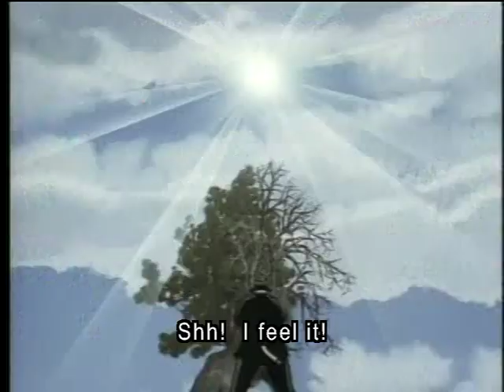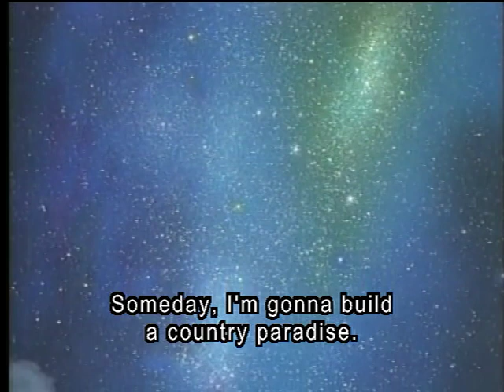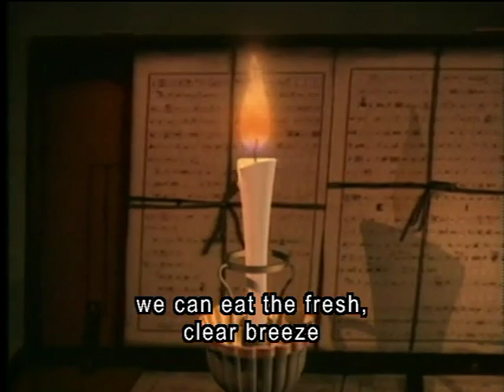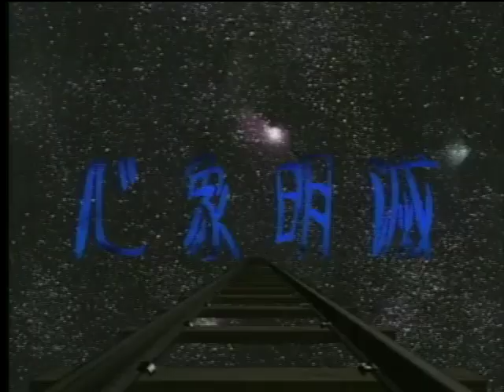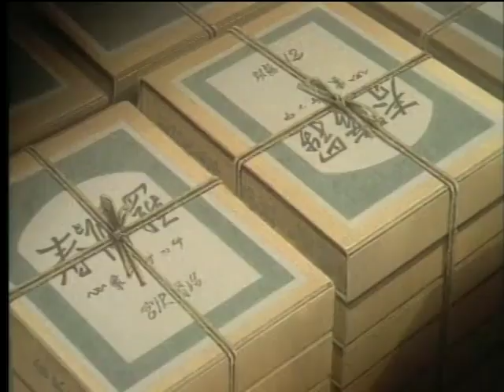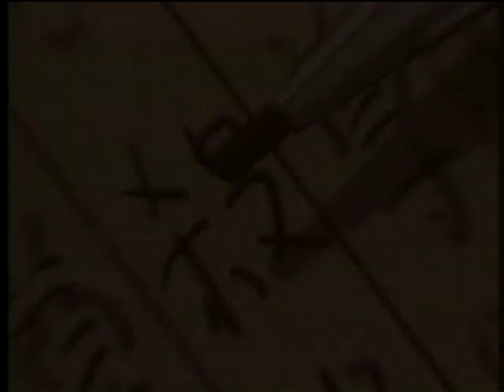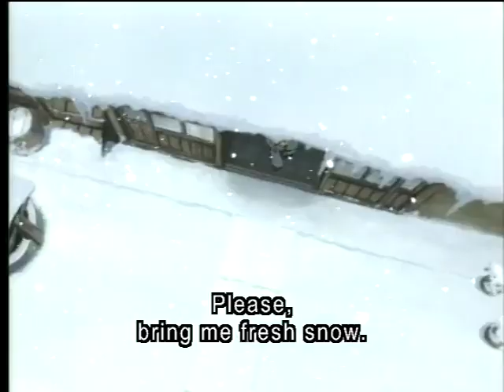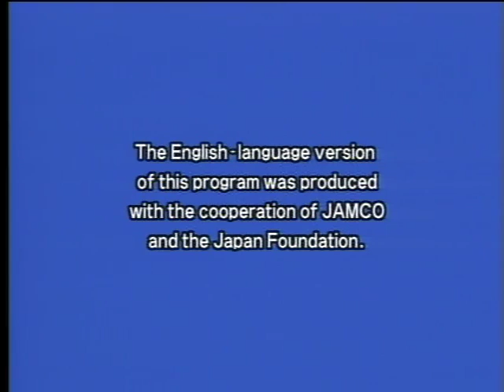Spring and Chaos (1996, Directed by Shoji Kawamori) Anime Film -- Japanese with English Subtitles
Someone should license rescue this!